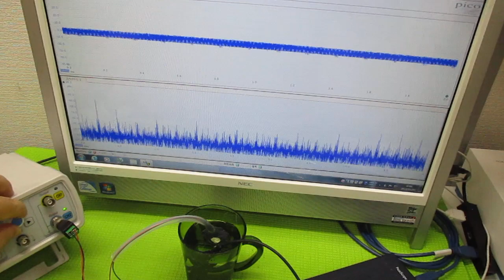超音波発振制御プローブの製造技術 ultrasonic-labo